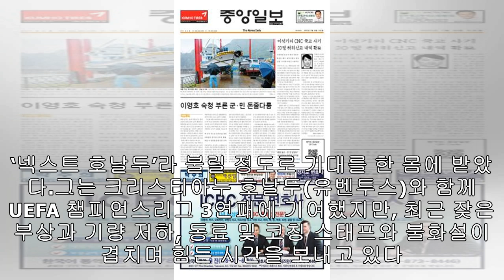‘1275억 몸값’ 베일, ‘부진+유리몸’으로 300억 하락… 레알 내 5위